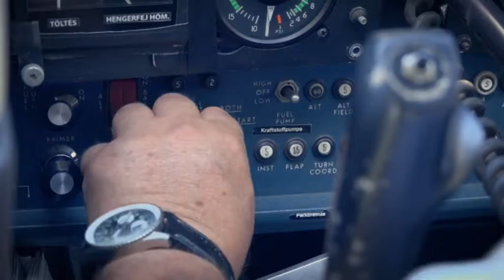Kwartet - Lotnicze pasje (MTV Szeged)